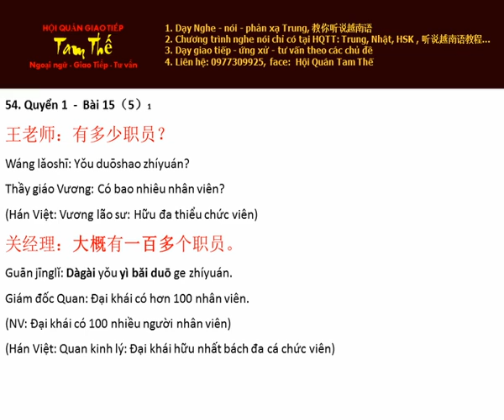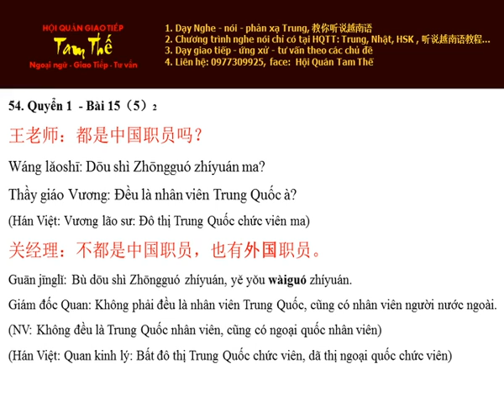Bai 54 外国职员 Nhân viên người nước ngoài - Nghe Noi Han Ngu Quyen 1 Bai 15 4